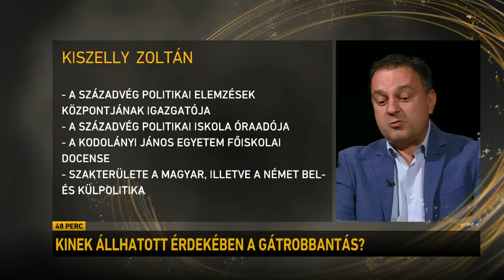Kiszelly Zoltán, Hont András, Kulifai Máté / 48 perc – Házigazda: Lánczi Tamás / #66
Ezúttal Kiszelly Zoltán politológus, a Századvég Politikai Elemzések Központjának igazgatója, Hont András, az Átlátszó újságírója és Kulifai Máté, a Hetek lapszerkesztője voltak Lánczi Tamás vendégei az M1 és a hirado.hu közös csütörtök esti hírháttérműsorában, a 48 perc – Házigazda: Lánczi Tamás című műsor legutóbbi adásában.

00:00 Kinek állhatott érdekében a gátrobbantás?
10:57 Tucker Carlson felrobbantotta az internetet
21:23 Macront előbb-utóbb Elba szigetére száműzik?
32:10 Még mindig nem eléggé befogadó a francia társadalom?
42:18 Politico: A zaklatás állandó probléma az Európai Parlamentben
49:28 A "politikai nagyvad" egy újabb pártot dob le a hátáról?